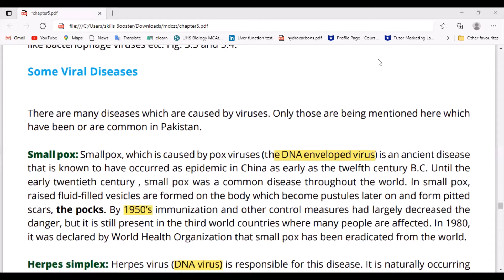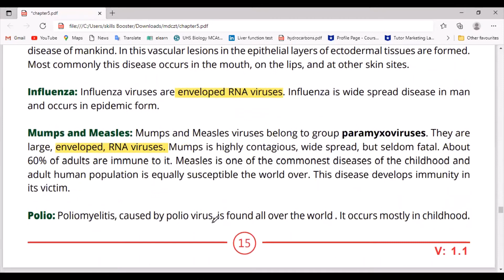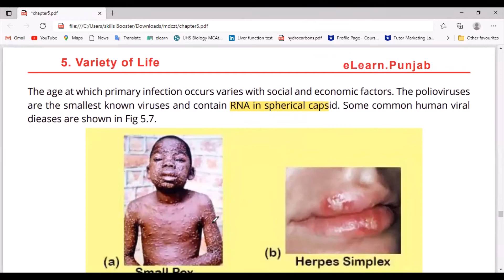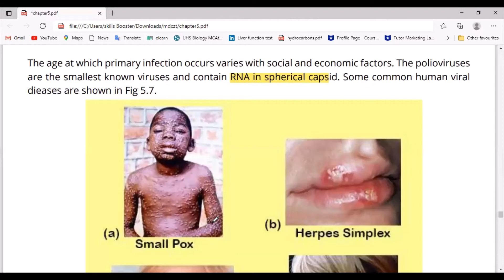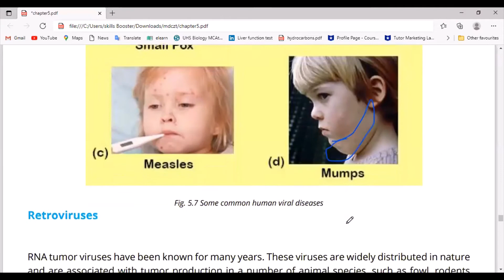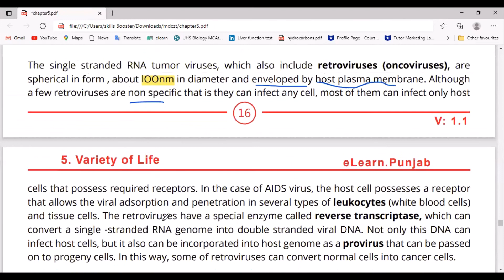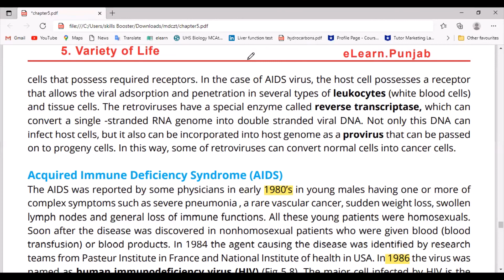NMDCAT BIOLOGY LECTURE # 12 |VIRUSES||VIRAL DISEASES| PART 3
Crack Nmdcat by boosting your skills with us.
In this video lecture,We have discussed about |Viral Diseases|Small Pox,Poliomelytis,Measels,Mumps,Influenza,Retroviruses|